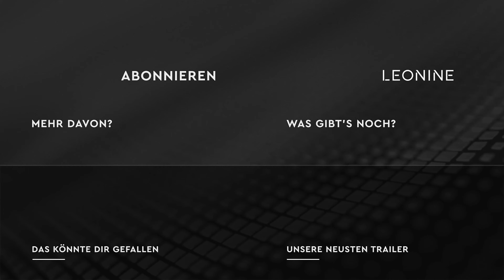Emergency Declaration (2022) HD-Trailer, deutsch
Virus an Bord! Der südkoreanische Film häuft Desastermovie-Elemente, sieht aber gar nicht stromlinienförmig aus und steuert in ein politisch verblüffendes Ende.